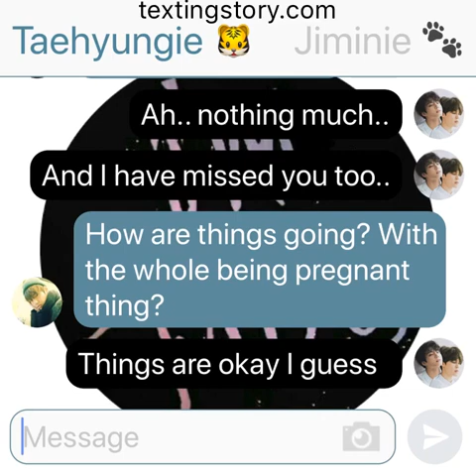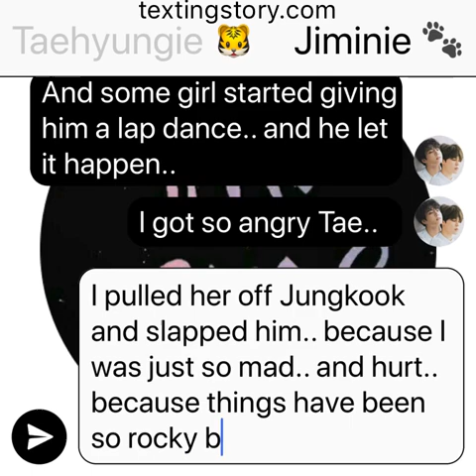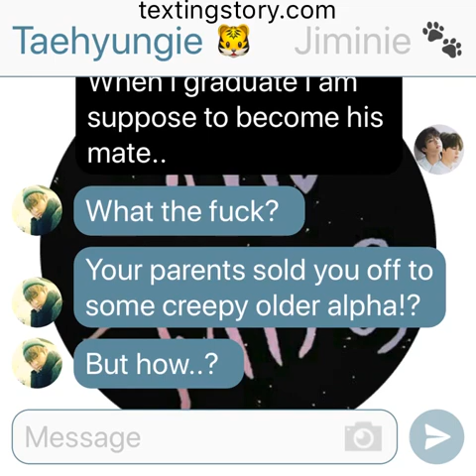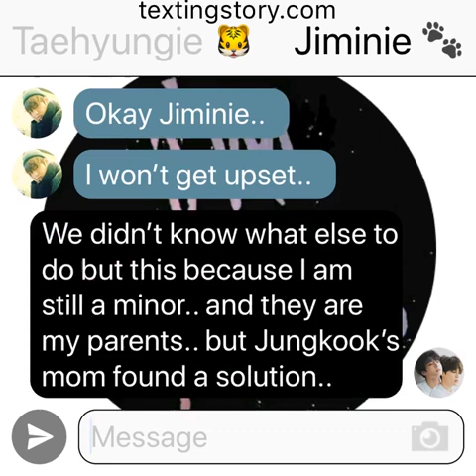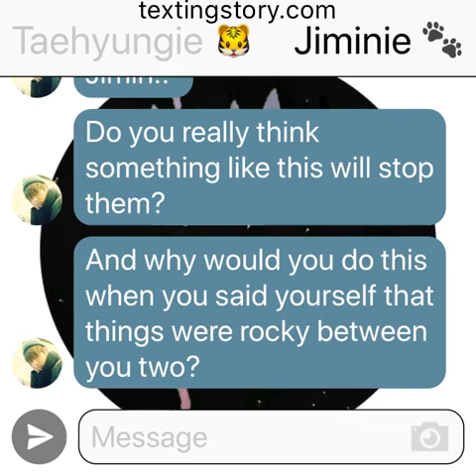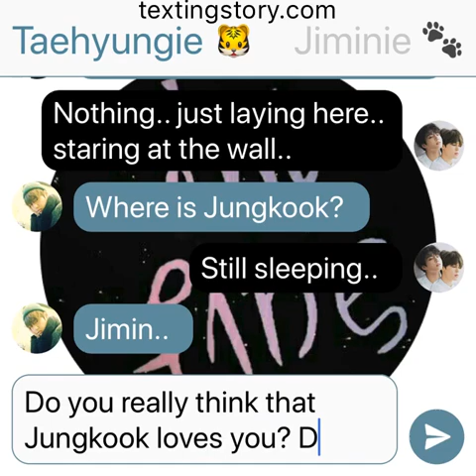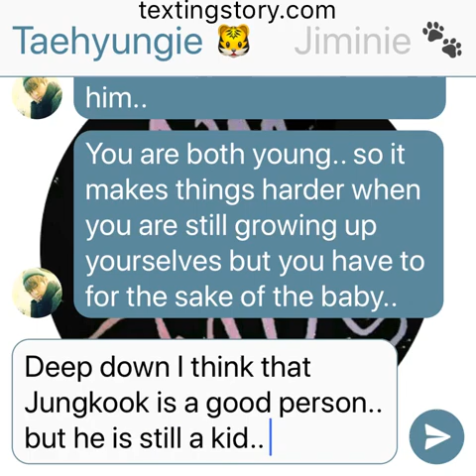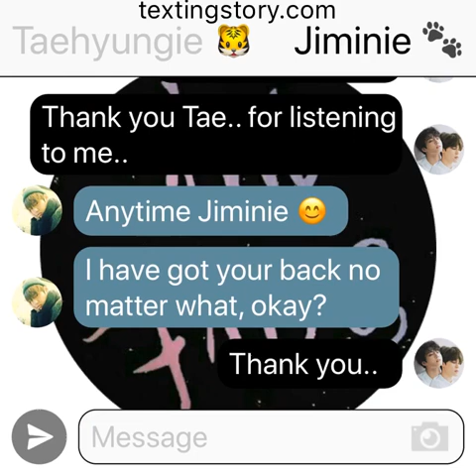WasteItOnMe: (Jikook Texting Story) EP45 “Talk to him..”